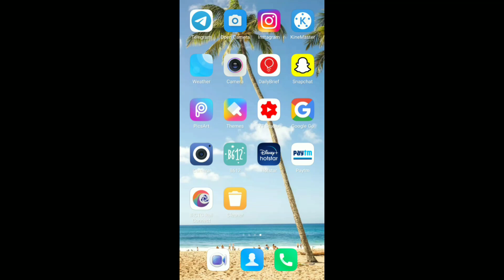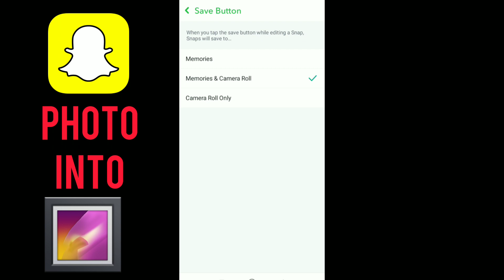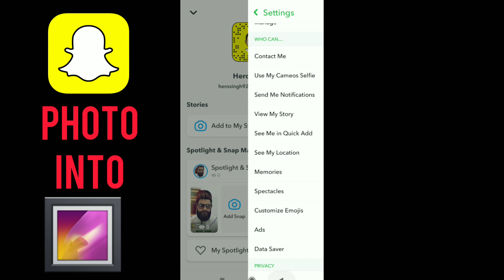Snapchat Photo Gallery Me Kaise Laye | How To Save Snapchat Photos To Your Gallery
in this video I showed you how to save snapchat photo in to gallery.

Is video me maine aapse Snapchat photo ko anpe gallery me kaise save kare bataya hai.

Follow these steps to save snapchat photo in to your mobile phone gallery.

1- open snapchat
2- click on profile pic
3- click on settings icon
4- click on memories
5- click on Memories and Camera Roll